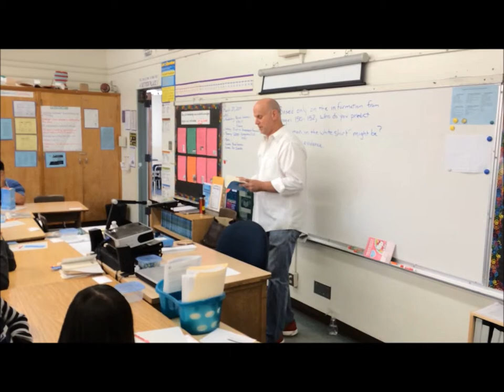Mr. Shapiro teaches Eleven, by Tom Rogers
Mr. Shapiro was impressed by the textual analyses of several students.